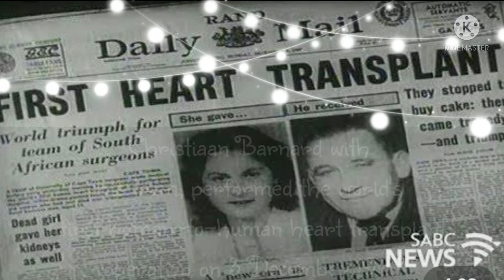World's first heart transplant / Enjoy!